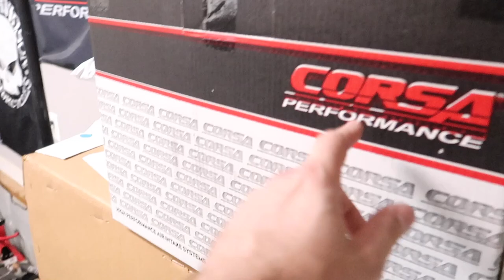EPA STOLE THE HORSEPOWER FROM MY 2022 MUSTANG GT, SO I FIXED IT WITH CORSA..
BIGGEST MONEY SAVINGS ANYWHERE ONLINE + FREE CERAMIC COATING + WHEEL CLEANER & SHIPPING + FREE 3 YEAR ROAD HAZARD WARRANTY!

for the 2022+ Ford Mustang we lost HP due to tighter EPA restrictions. Luckily Corsa Performance came to the rescue on my Mustang with their new carbon fiber intake system!!!

SAVE MONEY ON PARTS:
MY VEHICLES:
2022 HARLEY DAVIDSON LOW RIDER S
2022 FORD MUSTANG GT